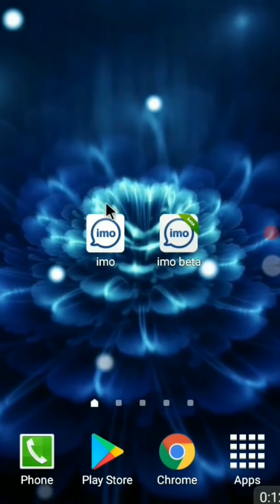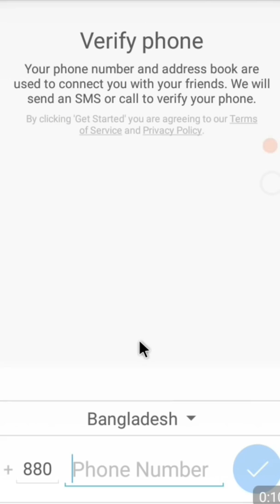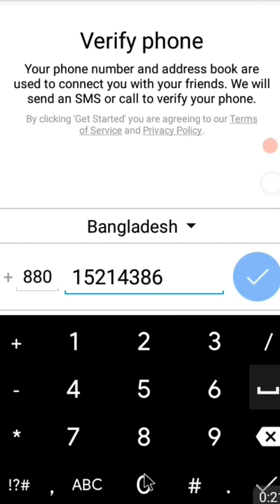অবশেষে বের করলাম ইমু থেকে এ্যাড এবং আজেবাজে অপশন দূর করার উপায়।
This is a special tricks about imo meessenger. ইমুতে এ্যাড এবং আজেবাজে অপশন দূর করে শান্তিতে ইমু চালান। এড মুক্ত ইমো ব্যবহার করুন।

 (প্লে স্টোর অটো আপডেট বন্ধ রাখবেন, না হলে এটা আবার অটোমেটিক আপডেট হয়ে যাবে)

আরো কিছু ইমু এবং অন্যান্য ট্রিক দেখে নিন ভালো লাগবেই...